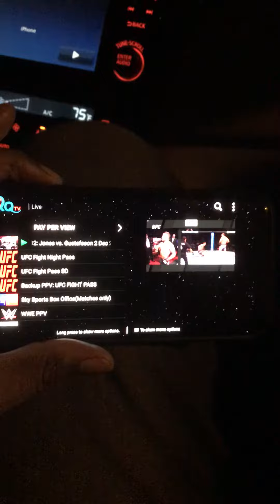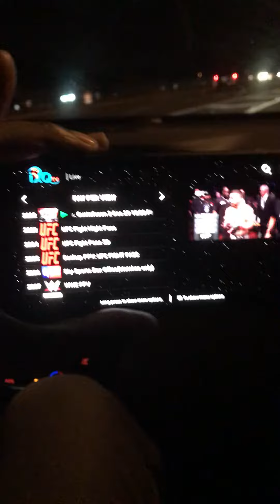How to watch Jone Jones be Alexander Gustafsson 2 Online Free Download ufc 233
/ bobbywash

Keyboards I use:
Yamaha MODX6+

Sound Modules:
Roland Integra-7 Supernatural Sound Module

Vocal Processing:
Boss VE-22 Vocal Performer Pedal

1. Camera: PANASONIC LUMIX GH5 Body 4K

2. Lens: PANASONIC LUMIX G X VARIO II LENS, 12-35MM, DUAL I.S. 2.0

3. Lens 2: Panasonic H-HSA35100 F2.8 II ASPH 35-100mm

4. Lens 3: Panasonic 20mm Lumix G - Pancake F1.7

5. SD Cards: Support 400mb (PERFECTLY) -

6. SD Cards: Support 400mb (PERFECTLY) -

Schizo How to watch Jone Jones be Alexander Gustafsson 2 Online Free Download ufc 233

Driving and watching the FIGHT with. Jones Vs Gustafsson... on PPV FREE with our Ixqtv service... it’s only $39 a month for 3000 channels and you don’t pay extra for PPV and All premium channels.

Are you paying Less than $39 for cable?
Are you getting all the premium channels for $39
Are you getting 3000 channels for $39
If NO. Watch my video and STOP 🛑 PAYING EXPENSIVE CABLE AND SATELLITE 📡 BILLS...

NO This is NOT KODI... NO THESE ARE NOT LINKS
This is 3000 live cable channels for only $39
PPV - HBO - Cinemax - STARZ - Showtime etc...

Watch Jones vs Gustafsson 2 fight TONIGHT!!! On our Live TV Service!!! Plus GET 3000 Live Channels and Stop paying expensive Cable Bills. I.

*** 📝 note- We also Have KODI 17.6 with working addons if you need an update to your KODI fire stick...

Watch Demo Video